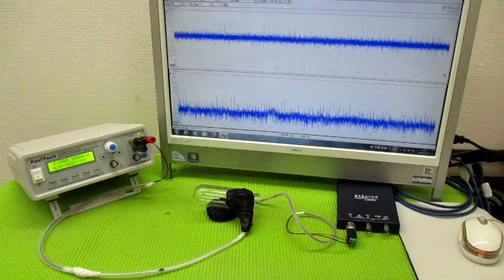超音波と表面弾性波 ultrasonic-labo